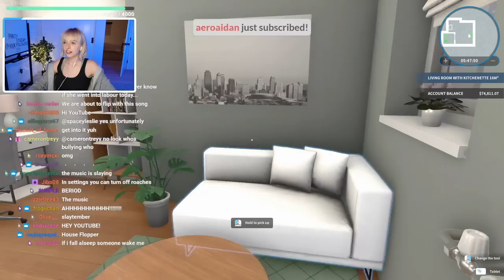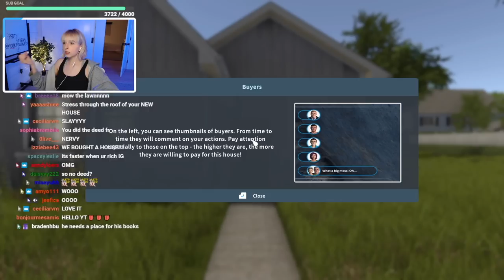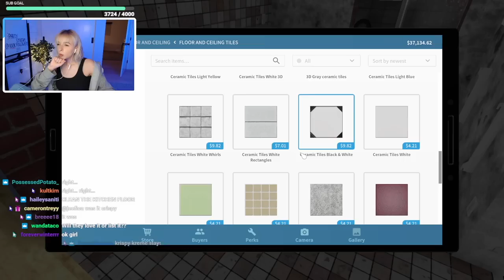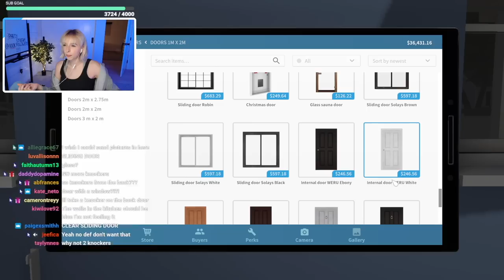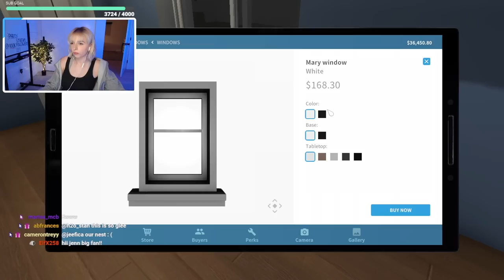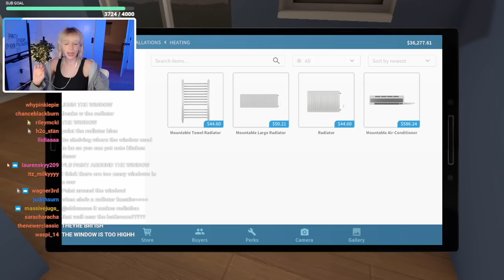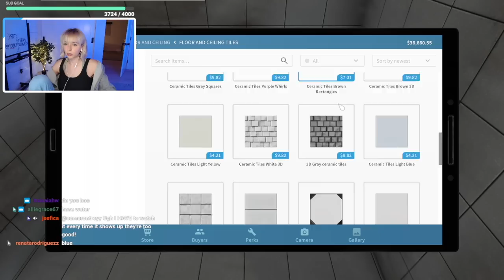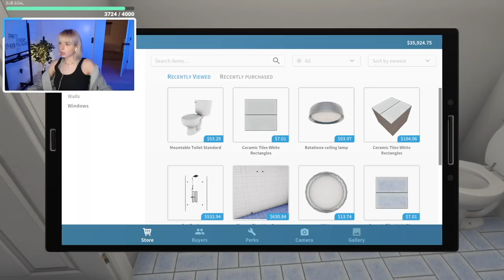playing HOUSE FLIPPER (ep 6)